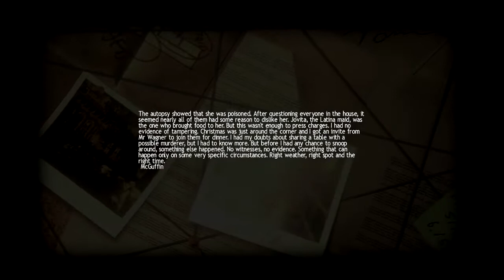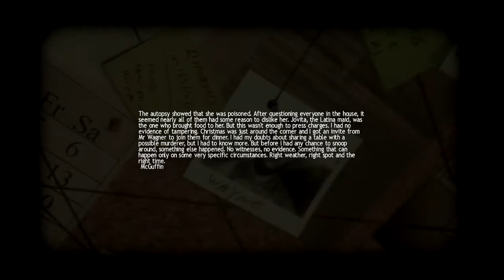AGNES'S LAST MEAL !!!! ~ Lucius part 6